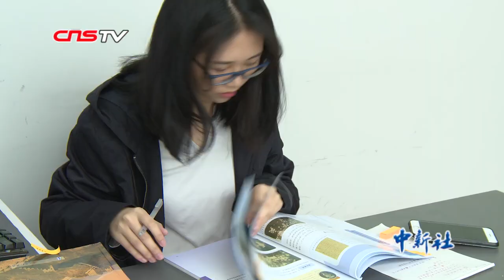华侨大学澳门学生构筑两地沟通桥梁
12月20日是澳门回归祖国怀抱20周年的日子。位于福建泉州的华侨大学约有700名澳门籍学生在此求学。当天，记者走进华侨大学，聆听华大学子的心声。